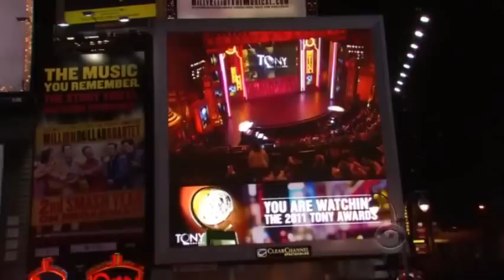TBOM at the Tony Awards: Part Two